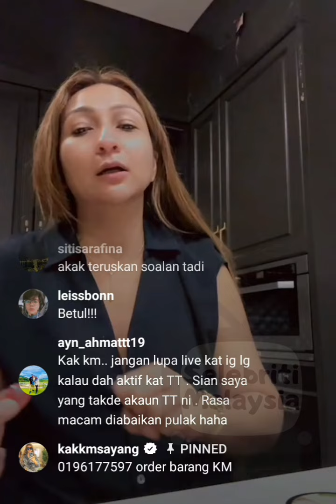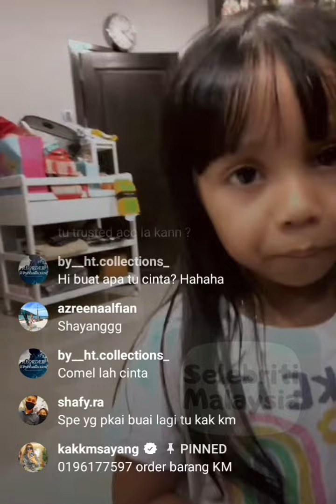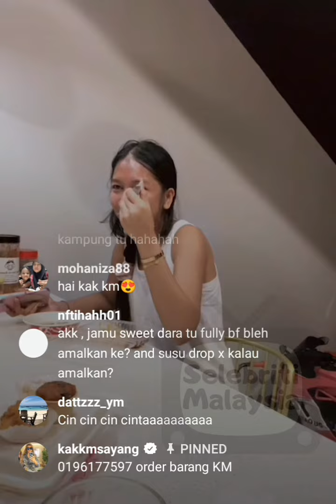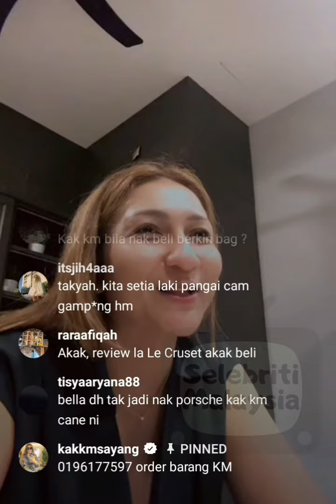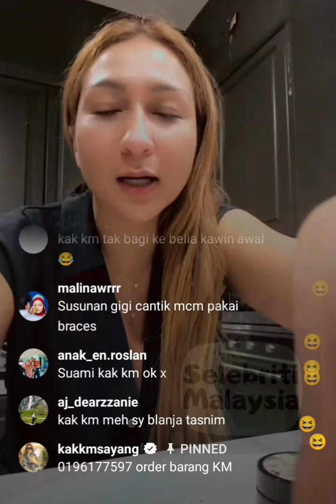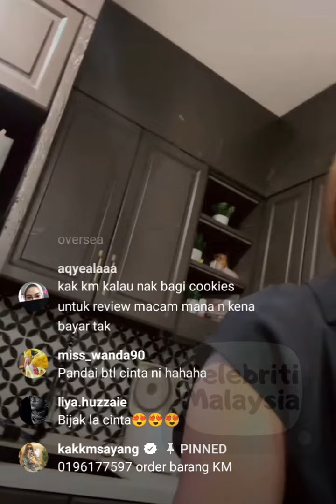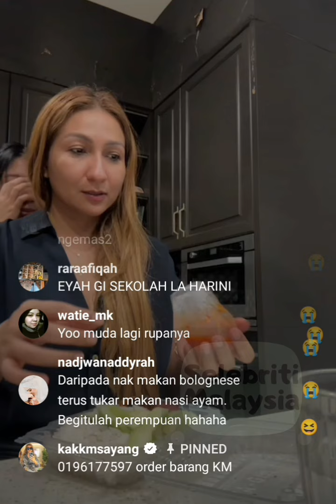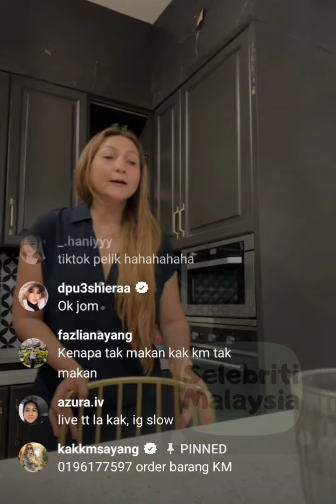Liana Rosli || Borak-Borak Dengan Kak KM